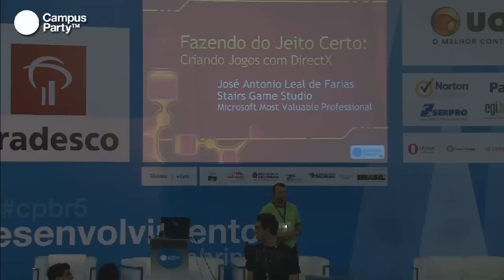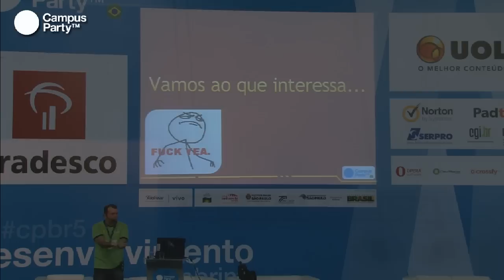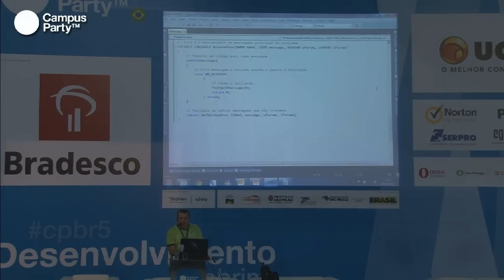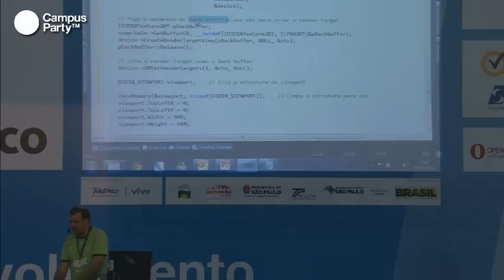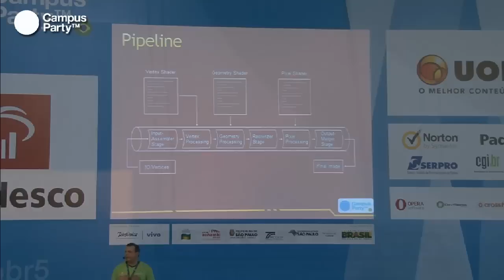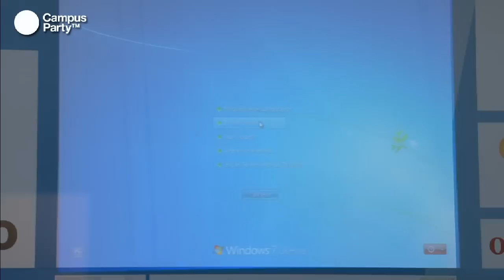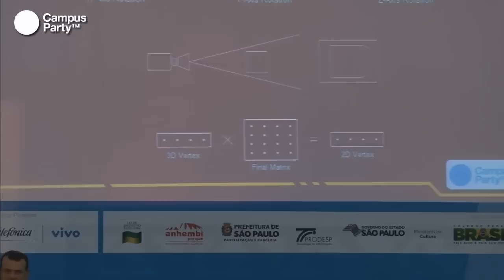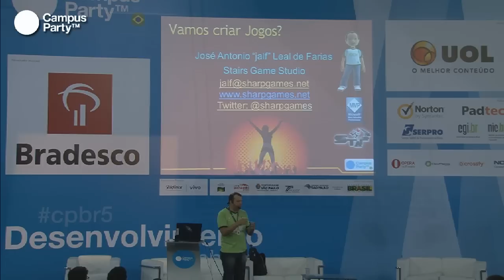CPBR5 - Fazendo do jeito certo. Criando jogos sofisticados